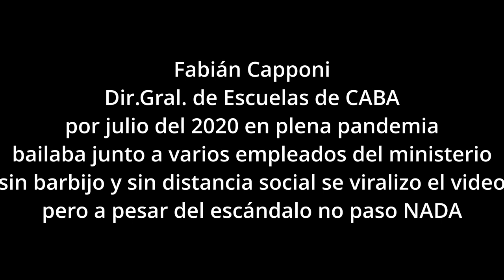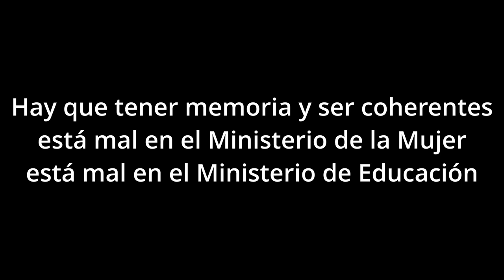Fabián Capponi bailando en el ministerio para no olvidar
Un video de 7 segundos, donde se ve a dos empleadas del Ministerio de la Mujer de la Nación, se viralizó y con el apoyo de los trolls de la oposición, inmediatamente se generó un amplio repudio alentado por consignas como, que hay un femicidio cada 28 hs y que tiene un presupuesto de 4 billones de pesos, datos ciertos y que justifican todas las criticas.

Más allá de que dicho ministerio es costoso y le sobran sospechas de corrupción que comparto, no es menos cierto que los mismos medios, periodistas y opositores que hoy piden el inmediato cierre del ministerio, no tuvieron la misma indignación ni posición respecto a un baile que duró mucho más en el Ministerio de Educación de CABA donde el Dir. Gral. Fabián Capponi, en julio del 2020 en plena pandemia, bailó junto a varios empleados, sin guardar distanciamiento social y sin barbijo, a pesar del escándalo con el funcionario NO PASÓ NADA.

Si queremos progresar como sociedad y ser vistos por el mundo como un país confiable, estas cosas no pueden quedar impunes, es por eso que la sociedad debe dejar de ser espectadora y estúpida.